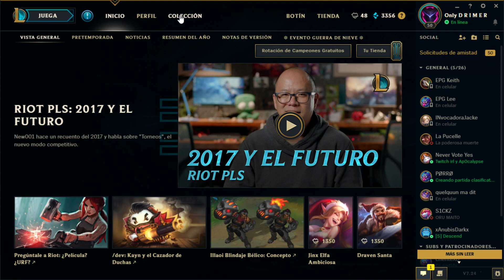AKALI TOP vs RIVEN [GUIA S8 en ESPAÑOL] - League of Legends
AKALI S8 TOP - Guia Season 8 - LoL Español Gameplay
Temporada 2018 LoL ( League of Legends )

- Contacto para Negocios: drimer.contacto@gmail